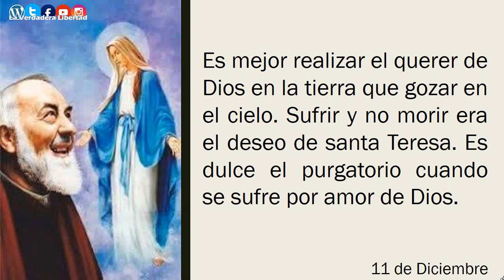De las Cartas del Padre Pío (11 de Diciembre) Reflexión para cada día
Del libro:
"365 días con el Padre Pio"
Gianluigi Pasquale